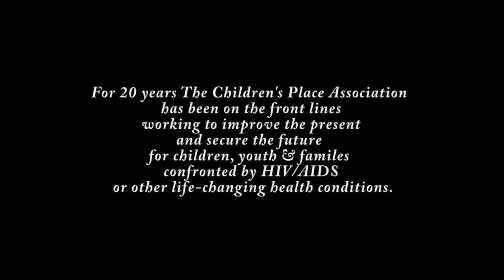The Children's Place Association: 20 Years of Caring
About Us

The Children's Place Association is a safe haven for children and families whose lives have been devastated by illness and poverty. Since opening in 1991, the organization has helped more than 2,000 of Chicago area children and adults affected by HIV/AIDS or other serious health conditions. Services include residential care with 24-hour nursing, specialized early childhood education, summer day camp, mental health counseling, foster care/adoption, supportive family housing and more.  In 2007, the organization launched Children's Place International to bring vital services to children and families affected by HIV/AIDS in other regions of the world.
Our Mission
The mission of The Children's Place Association is to improve the present and secure the future for children, youth and families confronted by HIV/AIDS or other life-changing health conditions.

We serve vulnerable children and their families in Chicagoland who are affected by HIV/AIDS or other life-changing health conditions, including among others cerebral palsy, developmental delays, and complications of prematurity or substance exposure.

Children's Place International helps children living in the Caribbean and Southern Africa gain health, skill sets and confidence to escape the cycle of poverty.

Why We Serve
Currently more than 2.5 million children live with HIV/AIDS worldwide, according to the World Health Organization. In addition, there are many more children that are affected, meaning one or both of their parents are HIV-positive. Countless other children face life-changing health conditions which make each day a constant struggle. The families we serve are not only faced with debilitating disease, but they also live in extreme poverty.  We exist to help these families break the cycle of illness and poverty, live as survivors and give their children a chance at a brighter future.

View our latest video to learn more about The Children's Place Association.

History
At a time in history when many infants and young children were neglected, abandoned or left parentless because of their own and/or their parents' HIV infection, a group of individuals came together to open a home for these vulnerable children. In August 1991, The Children's Place Association opened its doors as the Midwest's first residential facility dedicated to the care of HIV/AIDS-affected children.

Today, the Residential Center continues to offer 24-hour nursing care and other specialized treatment for children.

While the face of HIV/AIDS has changed over the past two decades, The Children's Place Association has adapted programs and services to continue to meet the needs of children and their families.

    1993 -- Family and Community Services
    1994 -- Foster Care and Adoption
    1998 -- The Arthur E. Jones Early Childhood Care and Learning Center
    1999 -- Supportive Housing
    2007 -- Children's Place International